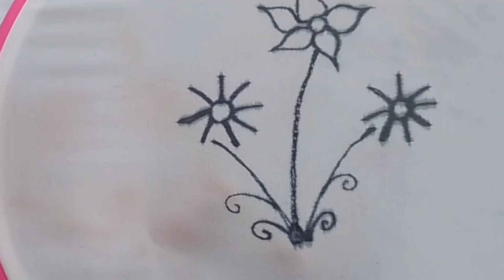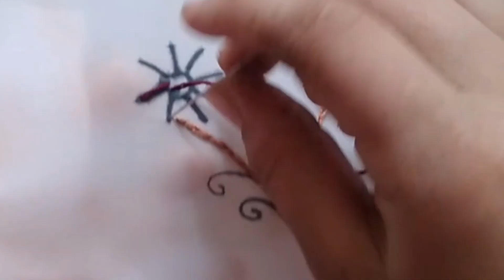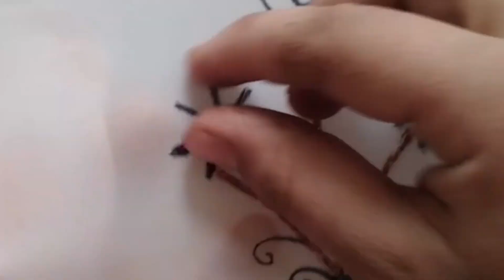How to Embroider Flowers Easy | Beautiful Embroidery Designs |Hand Embroidery Stitches Step by Step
Dear viewer .
                        Hand Embroidery welcome to craft handi style this video about ¡
How to Embroider Flowers Easy | Beautiful Hand Embroidery Designs | Hand Embroidery Stitches Step by Step

Embroidery flowers tutorial easy small embroidery flowers How to make small embroidery flowers satin stitch flower tutorial how to make satin stitch flower how does hand embroidery work

Handi Craft,
hand embroidery,
embroidery,
basic hand embroidery,
stitches,
sewing,
tutorial,
tips,
brazilian embroidery,
sewing tips,
Modern Hand Embroidery Very Easy Fancy Embroidery Design Flower Stitch Technique For Tutorial,
sewing hack,
Craft handi style,